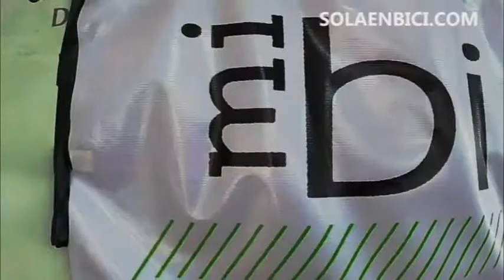DUELO DE GUERRERAS - ANA MARIA TORRES vs CRISTINA SPINOLA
La "Guerrera Azteca", campeona Supermosca NABF y la "Guerrera Guanche", primera espanola en intentar dar la vuelta al mundo en bicicleta se enfrentan en el INJUVE "Arena" en un duelo despiadado. Conferencia en el Instituto de la Juventud del DF - Mexico Distrito Federal, sobre los DERECHOS DE LA MUJER